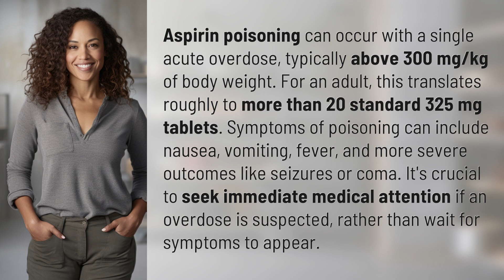How many aspirin pills cause poisoning?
Aspirin Poisoning: How Many Pills Are Too Many? 👉 Aspirin Poisoning 👉 Learn how many aspirin pills can lead to poisoning and the symptoms to watch out for. Immediate medical attention is crucial if an overdose is suspected.

Laura S. Harris (2024, May 8.) How many aspirin pills cause poisoning?
    🌐 AskAbout.video